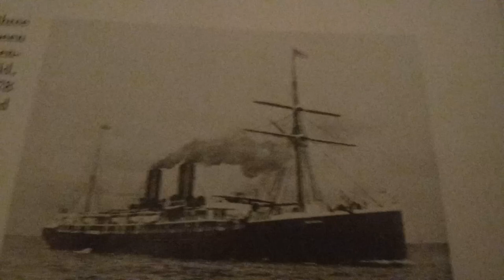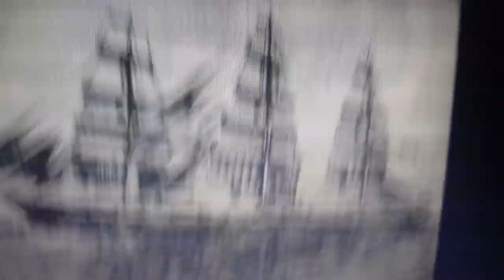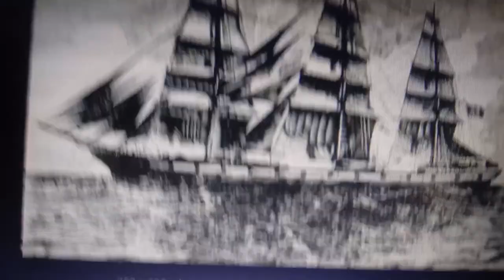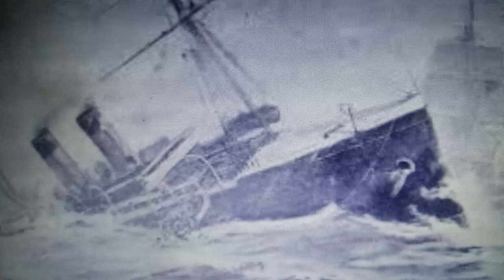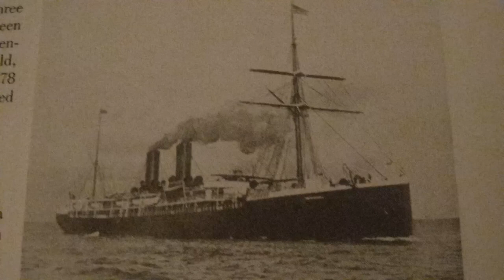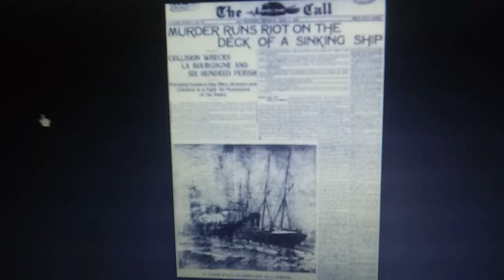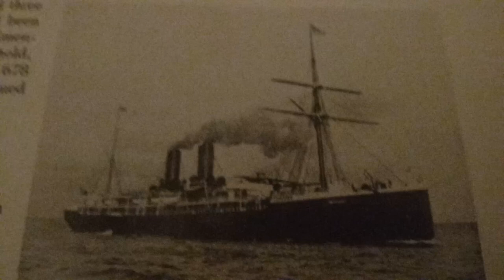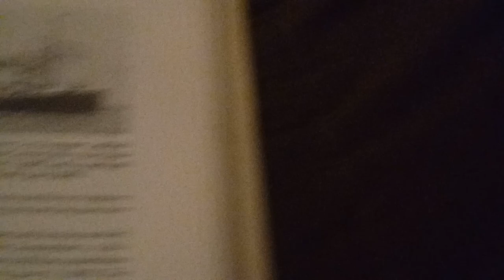The La Bourgogne Disaster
This the story of the incident on the foggy night of July 4 1898 when the French Ocean Liner La Bourgogne and the British schooner Cromartyshire which ended in the sinking of the La Bourgogne and the controversy of the way the officers handled the passengers with the lifeboats leading to 562 deaths and none of the children onboard the French Liner survived and only one women survived hopefully what happened to her on that night will never happen again...